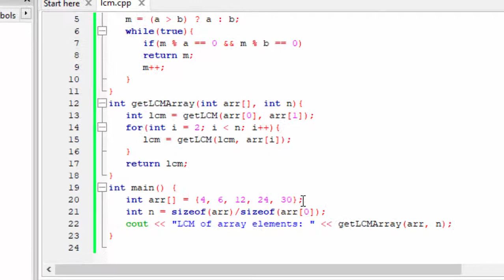Calculate LCM of more than two numbers in C Plus Plus@COMPUTEREXCELSOLUTION